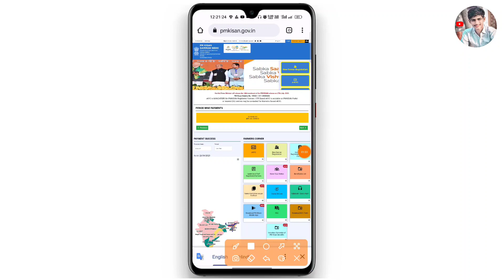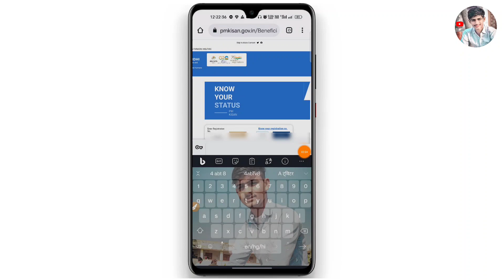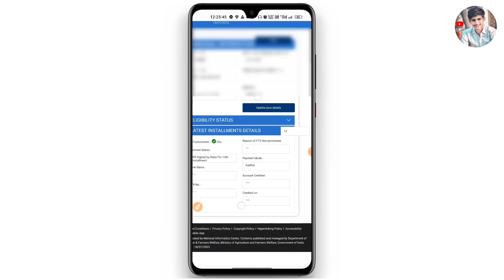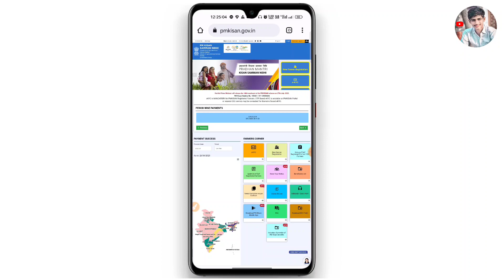Pm kisan 14th installment date 2023 | pm kisan ka paisa kab aayega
Hello,
Dosto is video me app sikhne wale hai. pm kisan 14th installment date 2023 | Pm kisan 14th installment 2023 | pm kisan ka paisa kab aayega and pm kisan samman nidhi yojana ka paisa kaise check kare video pasand aye to like and shear jarur kijiega. 🙏🏻

pm kisan yojana 14th installment kaise check kare
Pm kisan samman nidhi yojana ka paisa kab aayega

ZERO BALANCE SAVING ACCOUNT ONLINE OPEN ✅

Cover Topics.

pm kisan status kaise check kare,pm kisan
pm kisan status kaise check kare 2023
pm kisan
pm kisan 14th installment kaise check kare